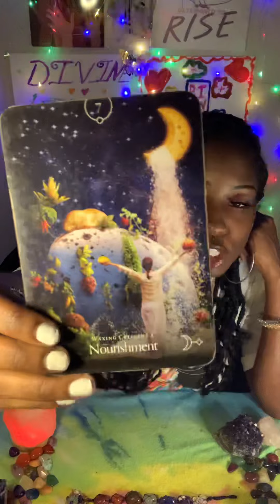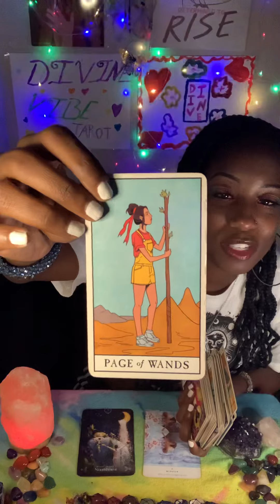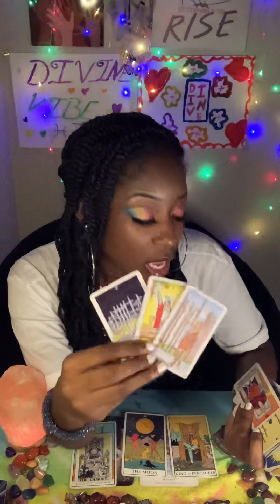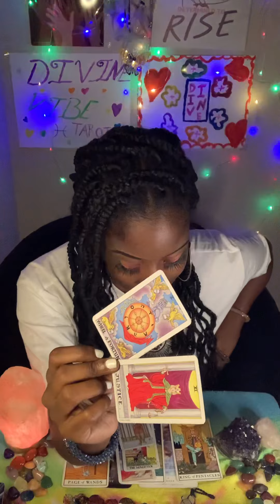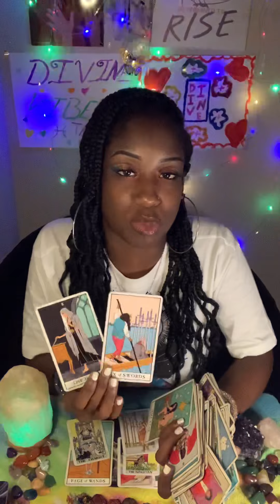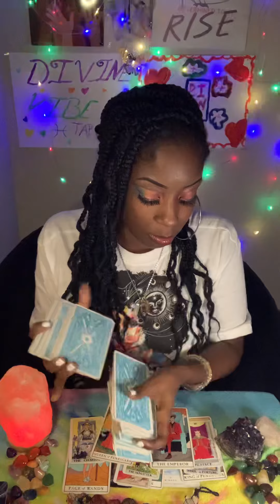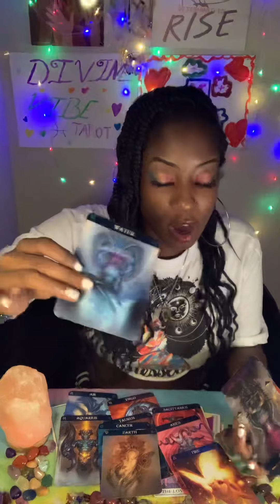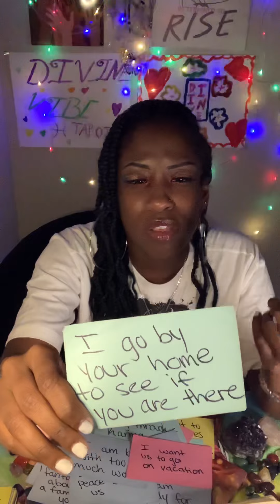PISCES TAROT💚“NEXT 48 HRS” YOU’RE GIFTED & THE BOSS🤑MIRRORING EACH OTHER🔥YOU WIN! GOOD KARMA 4 U!